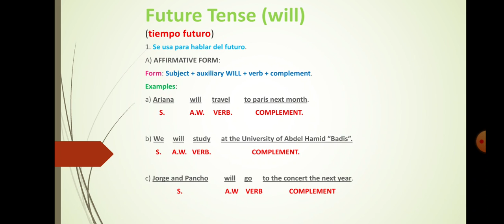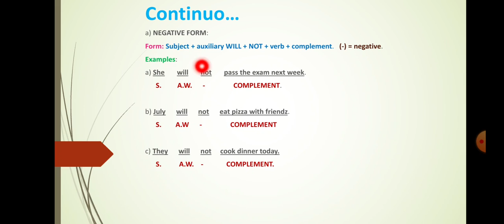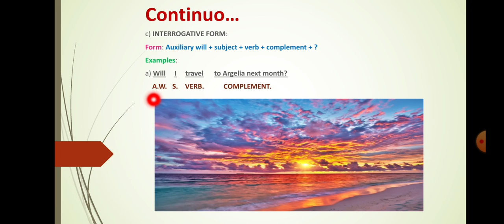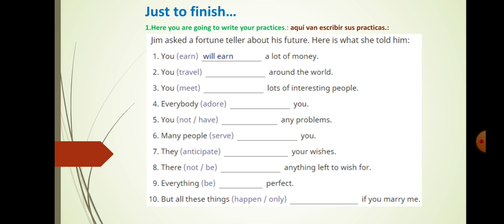CLASE | 28 DE OCTUBRE | 5º PRIMARIA | INGLES | FUTURE TENSE | TEACHER: JUNIOR VASQUEZ P.